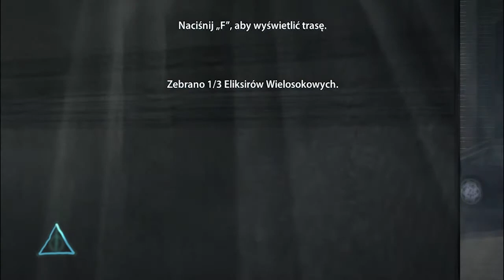Harry Potter i Insygnia Śmierci cz.I #8 Dajcie mi dokończyć!